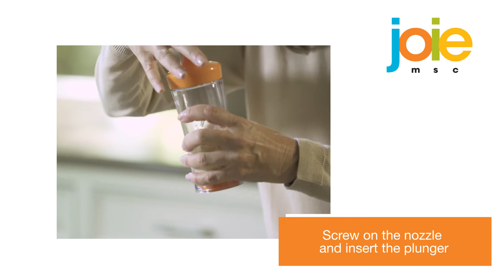DEVILED EGG MAKER